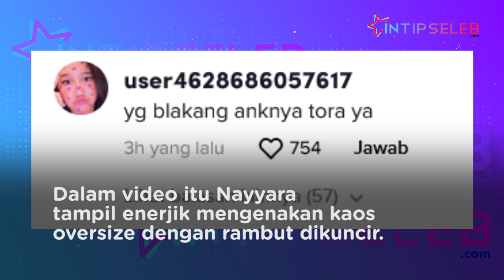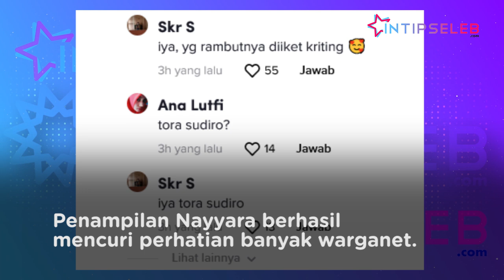Agnez Mo Unggah Dance 'Boy Magnet', Putri Tora Sudiro Disorot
IntipSeleb - Agnez mengunggah sebuah video yang menampilkan dirinya tengah melakukan dance yang diiringi lagu Boy Magnet. (ST-DRP-DA)